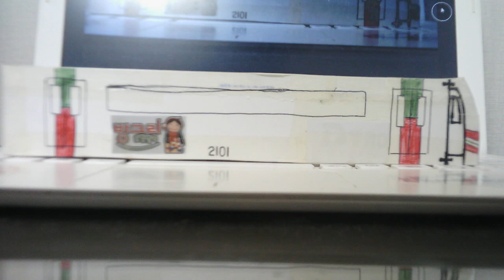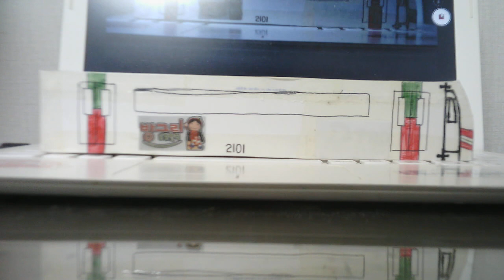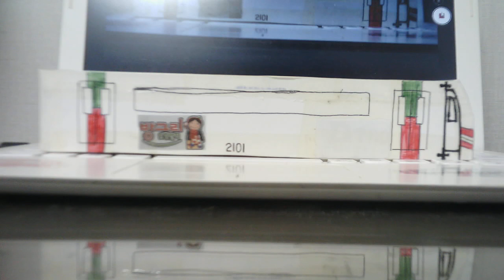대구 도시철도 2호선 전동차 방그리 오감만족 201편성 2023년 2월 13일 촬영